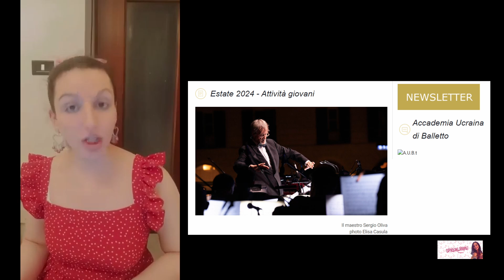operaclassica: vi presento la stagione 2024 - 2025 del teatro lirico di Cagliari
Venerdi 13 Settembre 2024 ore 22:00 in premiere sul mio canale you tube Sery operaclassica, vi presento la stagione 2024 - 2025 del teatro lirico di Cagliari.

love music 😘